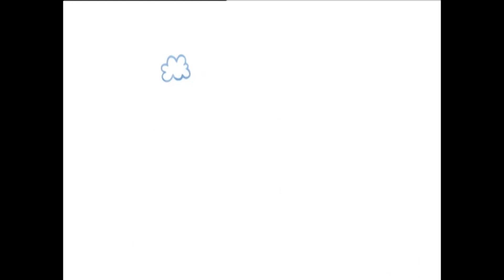Roobarb and Custard | Episode 3 - When Custard wrote a book | Full Episodes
Custard and Poodle Princess try to get Roobarb to relax on a nothing day.